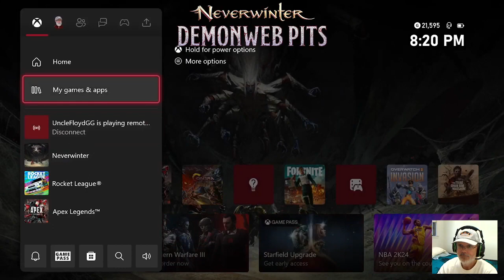Done OPENING 250 Lolthian Lockboxes for The GUARANTEED Choice Pack Reward! daily key, p2w gacha rng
You can now JOIN your fellow Good Gamers, or highlight your comments with Super Thanks!
loot boxes... really?